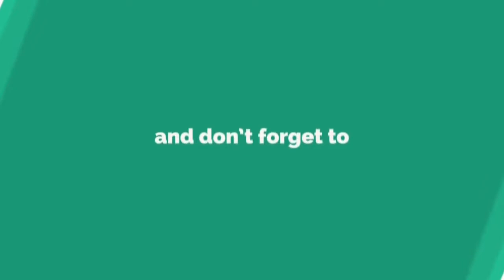Grabe si Kuya Inubos nya Lahat ng Squad sa Mylta Easy Chicken pag kasama mo to | Fortress Gaming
Sa Video na to makikita nyo na Grabe si Kuya  Inubos nya Lahat ng Squad sa Mylta Easy Chicken pag kasama mo to | Fortress Gaming , so if you like the video please click the subscribe button to get more updates and you will be the first to watch my upcoming uploads or live stream and don't forget to share this video & Click Subscribe, Enjoy Watching

This Channel provides Game Play Content, Updates, Replays, E sports, Tutorial, Epic Moments, Skins, and so on and so fort.

DO NOT MIND THIS TAGS

Philippines top kagura player, Mobile legends top Player
Alucard, Fanny, Gusion, Hanzo, Hayabusa, Helcurt, Karina, Lancelot, Lapu-Lapu , Lesley, Natalia, Saber, Selena, Zilong,